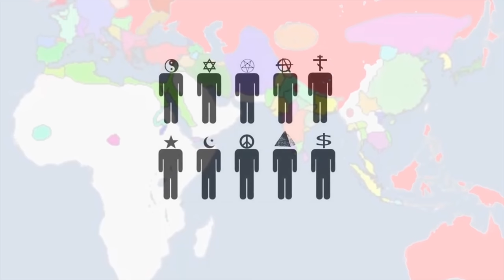РУСЬ 2024 (Official Video) Время объединяться Россия Украина Беларусь Снова вместе! 2022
Время объединяться Россия Украина Беларусь Снова вместе!   РУСЬ 2024 .